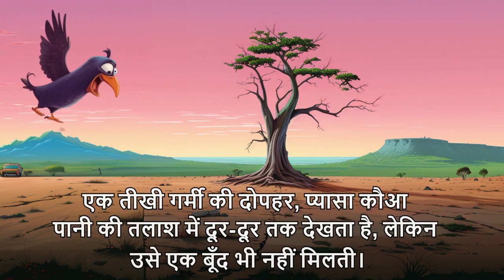प्यासे कौए की कहानी I Moral Stories for Kids & Children I Children stories I Namaste Nani Hindi 🙏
प्यासे कौए की कहानी

नमस्ते! हम शानदार भारतीय कहानियाँ और ज्ञान साझा करते हैं, प्राचीन रत्नों से लेकर ऐतिहासिक किस्सों और सांस्कृतिक दृष्टिकोणों तक। हमारी प्यारी 'नानी', इन कहानियों को सुनाती हैं ताकि हमारे छोटे-छोटे चमकते सितारों को इस नवीन युग में हंसी-खेल में सनातन विद्या व मूल्य दे सकें, ताकि वे इसे अपनाकर आने वाले कल में प्रकाशमान दीप बन के उभर सकें!